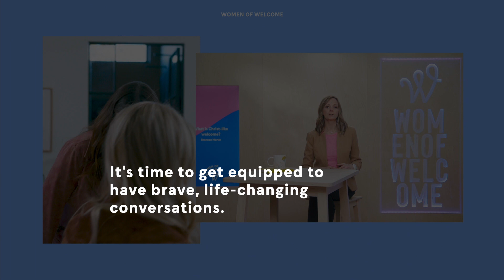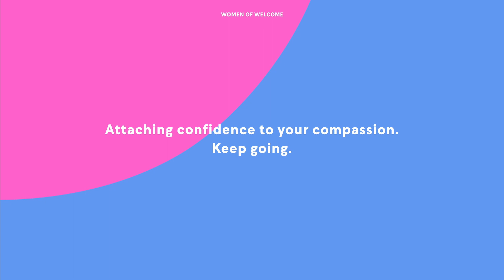Importance of Language: Vocab 101 | Sarah Quezada